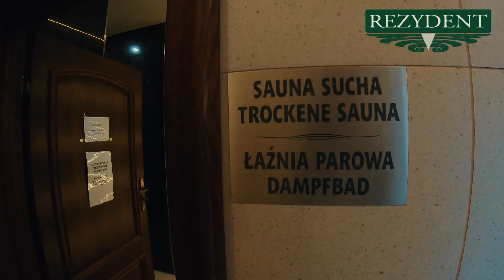REZYDENT RESORT ŚWINOUJŚCIE